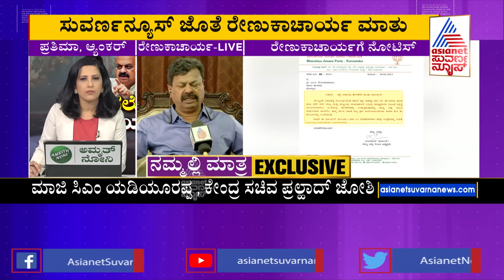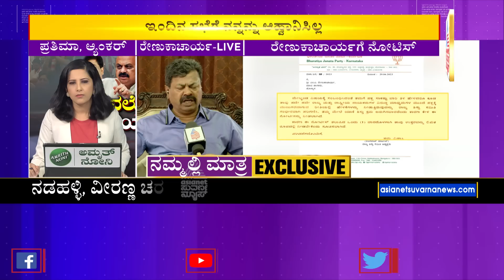ಪಕ್ಷದಿಂದ ನೋಟಿಸ್ ಬಗ್ಗೆ ಸುವರ್ಣ ನ್ಯೂಸ್ ಜೊತೆ ರೇಣುಕಾಚಾರ್ಯ ಮಾತು | MP Renukacharya | Karnataka BJP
ಶಿಸ್ತು ಸಮಿತಿಯಿಂದ ನೋಟಿಸ್ ಬಗ್ಗೆ ಸುವರ್ಣ ನ್ಯೂಸ್ ಜೊತೆ ರೇಣುಕಾಚಾರ್ಯ ಮಾತು | MP Renukacharya | Karnataka BJP